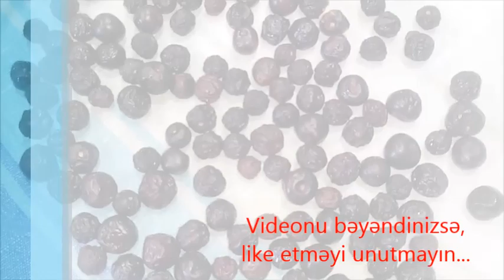Albalının qurudulması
Videonu beyenseniz like etmeyi unutmayin...